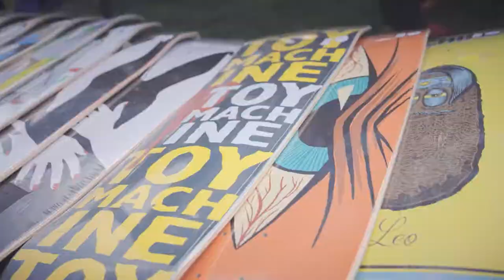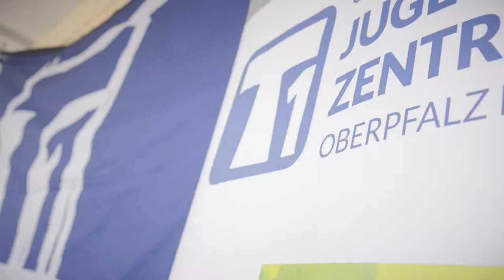SKATE THE BORDER! Aftermovie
Skate the border
Deutsch-tschechisches Skate Projekt

Auf Skateplätzen ist immer etwas los! Egal, ob mit Skateboard, Scooter, BMX Rädern oder Inline-Skates - egal, ob in Deutschland oder Tschechien:
Viele Kinder und Jugendliche haben Freude, mit ihren kleinen Rollen unter den Füßen Tricks zu üben. Das Ganze funktioniert gut ohne Sprache und viele der Tricks haben ohnehin englische Namen.
Wir wollen das verbindende Element des Sports nutzen, um die deutsch-tschechischen Verbindungen zu verbessern. Dies ist durch die Pandemie noch wichtiger geworden, als es ohnehin schon war!

„Skate the border“ findet auf beiden Seiten der Ländergrenze statt:
Am Samstag, den 24. September in Waldsassen
und am Sonntag, den 25. September in Franzensbad / Františkovy Lázně.

Um möglichst viele Sportler*innen, aber auch Neugierige und Interessierte zu begeistern laden, wir professionelle Fahrer*innen aus den verschiedenen Sportarten ein, die ihr Können präsentieren und ihr Know How gerne weitergeben.
Zudem kauft der Kreisjugendring Tirschenreuth mobile Skaterampen und Obstacles, die an beiden Projekttagen zum Einsatz kommen. Auch Skateboards, Scooter und Schutzausrüstung können vor Ort kostenfrei ausgeliehen werden.
Mehrere Skate-Läden werden uns mit ihrer Präsenz und Give-aways unterstützen und die Stimmung bereichern.Für die teilnehmenden Kinder und Jugendlichen organisieren wir jeweils kostenfreie Busfahrten von Františkovy Lázně /Waldsassen und zurück.

Das Kernstück des Projektes wird „show your trick“: Für eine Stunde darf jede*r seinen/ihren persönlichen besten Trick zeigen. Dabei fährt jede*r auf seinem Niveau: Egal, ob Anfänger*in oder Profi nicht etwa der schwierigste Trick gewinnt, sondern jede*r wird für seinen/ihren persönlich anspruchsvollsten Trick, mit einem kleinen Preis, gewürdigt. Diese Tricks werden vom Jugendmedienzentrum T1 gefilmt.
Anschließend werden die Filme zur Abstimmung auf Instagram hochgeladen. Wer die meisten Likes, für seinen Trick bekommt erhält einen Einkaufsgutschein in einem Skate-Laden.  Auch hierbei ist die Schwierigkeit des Tricks nicht entscheidend, so dass auch Anfänger*innen gewinnen können.

Dieses Projekt wird aus dem ‚Bayerischen Aktionsplan Jugend‘ des Bayerischen Staatsministeriums für Familie, Arbeit und Soziales durch den Bayerischen Jugendring gefördert.

Skate the border
Česko-německý skateboardingový projekt

Na skateparcích je vždycky rušno! Je jedno, jestli se skateboardem, koloběžkou, BMX kolem nebo in-line bruslemi - je jedno, jestli v Česku nebo v Německu:
spoustu dětí a mladých lidí baví trénování triků na něčem, co má kolečka. Funguje to dobře bez jazyka a mnoho triků má tak jako tak anglický název.
Chceme použít sport jako spojující element, abychom zlepšili propojení Česka a Německa. Kvůli pandemii je to teď ještě důležitější, než to bylo předtím!

„Skate the border“ se koná na obou stranách státní hranice:
v sobotu 24. září ve Waldsassenu
a v neděli 25. září v Františkovy Lázně.

Abychom nadchli co nejvíce sportovců a sportovkyň, ale také zvědavých lidí, kteří mají zájem, pozveme pofesionální jezdce/jezdkyně z různých sportovních odvětví, kteří budou prezentovat svůj um a předávat know-how.
K tomu nakoupí Kreisjugendring Tirschenreuth mobilní rampy a překážky, které využijeme během obou dnů projektu. Na místě si budete moci bezplatně vypůjčit skateboardy, koloběžky a chrániče.
Atmosféru také obohatí několik skateshopů, které nás podpoří svou přítomností a giveaway dárky.
Pro děti a mladistvé účastníky/účastnice zorganizujeme dopravu autobusem vždy
z Františkovy Lázně /Waldsassenu a zpátky.